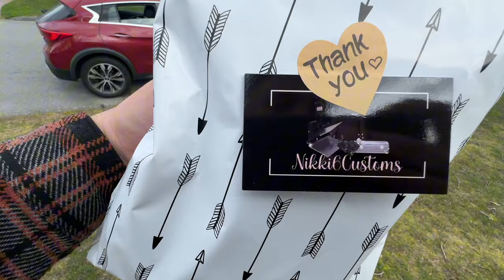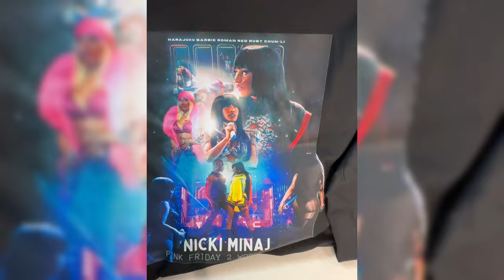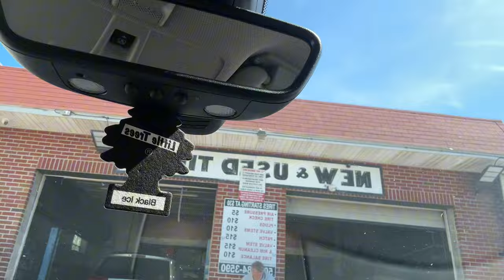VLOG 2 🎀 PINK FRIDAY 2 WORLD TOUR 🎀 GAG CITY BOSTON NIGHT 1 👑 NICKI MINAJ 👑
VLOG 1/2 🦄 Today’s video, you will get to experience my view of the GAGGIEST Tour in the history of tours, as I VLOG my entire experience of NIGHT 1/2 at The Pink Friday 2 World Tour Gag City Boston with the Queen herself Nicki Minaj 💖🎀🦄 this was definitely MY MOMENT FOR LIFE 🥹🫶🏼 I have no words to explain the way I feel. I’m just very grateful and blessed 🫶🏼🙏🏼 this is my IDOL, my idol looking me in the eye & before that she smiled 🥹 I will never get over that moment 💖 I got to meet so many of my mutual Barb friends that I have made over the years on Twitter, Shout out to you guys 🫶🏼 These people are so beautiful in and out. WE ARE ONE OF A KIND. Whew chiiiii😭🔥😍👏🏼💖🎀 BARB FOR LIFE 🎀

THE Queen of Rap/Music Nicki Minaj has officially released the most anticipated album of the Century, PINK FRIDAY 2 4A Listen to PF2 by clicking

Have you guys heard Pink Friday 2? And if you have what is your favorite song so far?